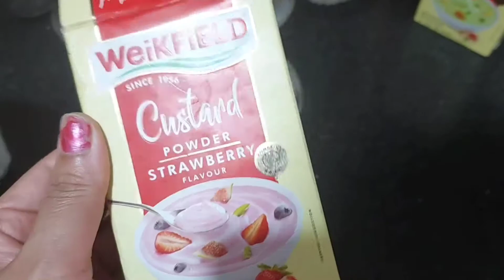Kuku Ne Kara Pareshan Par फिर भी बना डाली यह दूध की रेसिपी ||pahadi mom life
🙏 Namaste Doston. mera nam nisha h  or mere channel me apko mere Lifestyle ke bare mein dekhne ko milega. or Agar Mera channel or mera kam aapko Achcha lagta hai to please Mere channel ko subscribe Kare or like kare🙏🌺